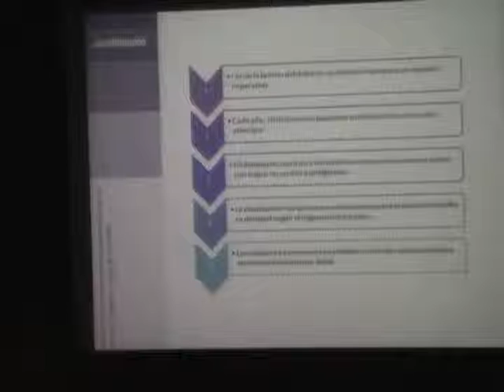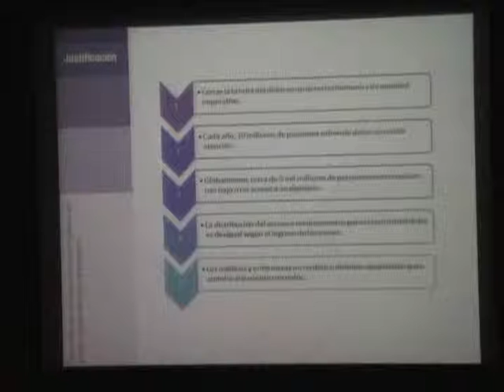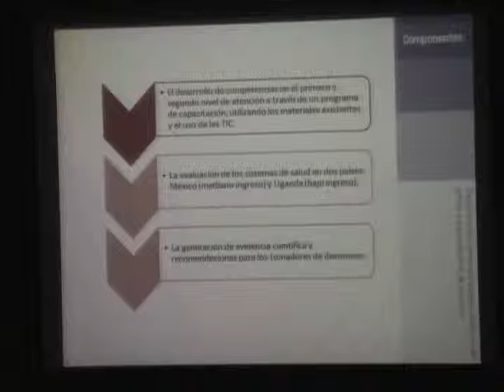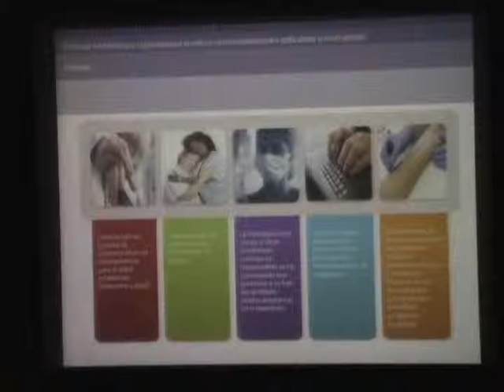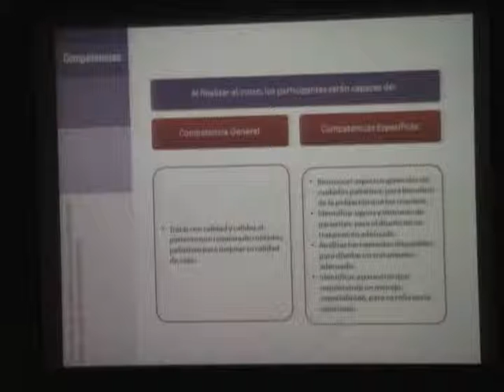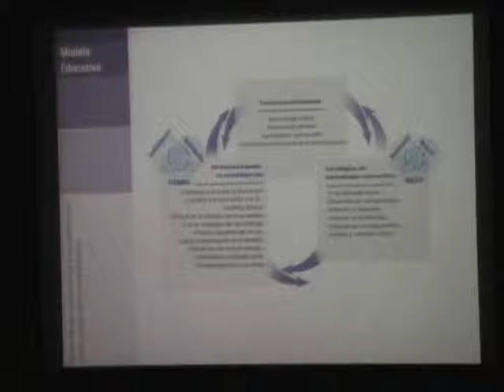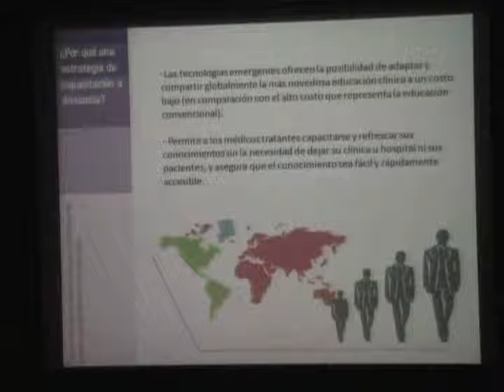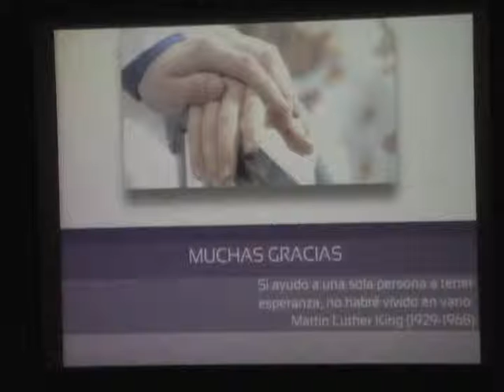18 Dra. LAURA MAGAÑA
MESA 5

Control del Dolor: El lado de la demanda: Necesidades, Barreras y Respuestas.

Moderador y comentarista: Héctor Arreola Ornelas
Coordinador de Investigaciones Económicas, Fundación Mexicana para la Salud

  Dr. Francisco Mayer
 Director General del Hospital Regional de Alta Especialidad, Bicentenario de la Independencia en Tultitlán, Estado de México
 Director Médico Hospice México

  Dra. Laura Magaña
 Secretaria Académica del Instituto Nacional de Salud Pública, México

  Mtro. Ricardo Mújica Rosales
 Director Ejecutivo, Instituto Carlos Slim de la Salud
 y Dra. Ricardo Sofía Sánchez
 Consultora del Instituto Carlos Slim de la Salud

  Dra. Mariana Calderón
 Asesora de Tómatelo a Pecho A.C.